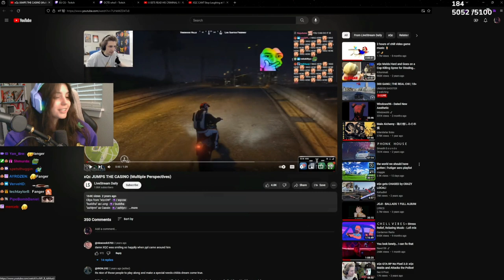Best GTARP Clips ( 14th Mar )| No Pixel 4.0 | ft. January, Raia, Ray, Lottie, Mr k, Dundee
NoPixel 4.0
Nopixel
GTA RP
GTA role play
Yuno, rae
Timothy Butler: shxtou | Zaceed Skengerton: bigskenger | Lottie: MinksOfMars | Officer Cornwood: EsfandTV | Malakai Anderson: Realzman | Mr. K: Lord_Kebun | Mr. Lang: buddha | Harry Brown: Harry | Officer Alex Suarez: RemdogG | Officer Kian McNulty: Lt_Custard | Octavio Stenberg: neutre | Jacob Cass: itsMatthyou | Jordan Elmore: Edonxd | DJ Cooper: Zixtah | Kitty Dream: ikitty | Gigi Costello: AngelKnivez | Sparky "SK" Kane: louuis | Carmella Valentino: carmen | Officer Joey Pistachio: NewwMann | Elle Queenie: itsElleCee | Larry Knox: ripoozi | Maximillian Angel (Max): Enevun | Tony Corleone: AnthonyZ | Twinkles (Eugene Anwar): Twinkles | Gloryon: Garek | Taco Prince: OfficialTaco | Officer Lenny Hawk: MOONMOON